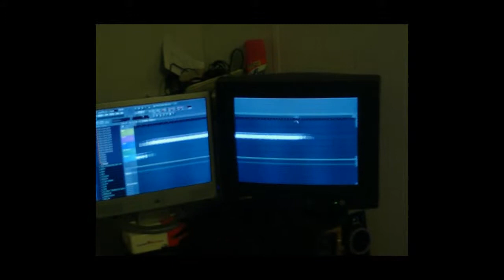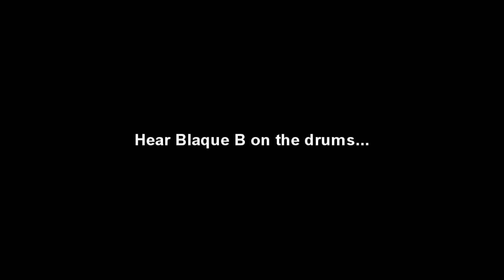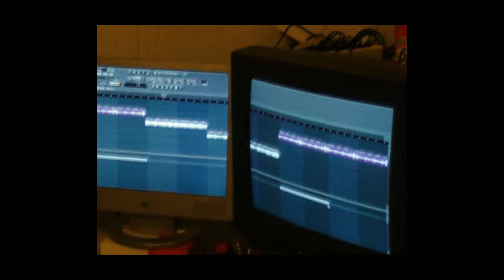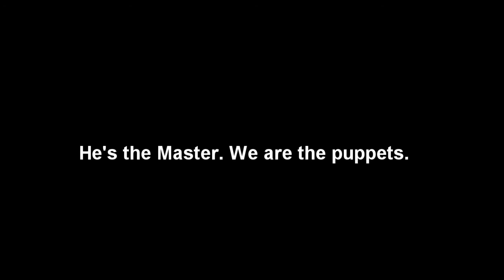Brian " Blaque B" Johnson Interview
interview with Blaque B of Sacred Soundz Entertainment. Enjoy seeing him work in his story with Jastin Artis.